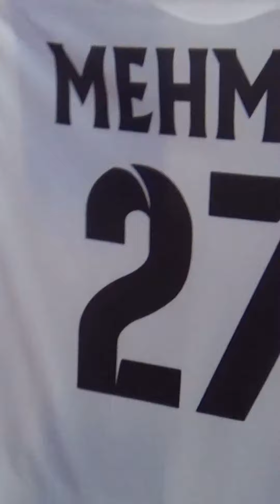The Best Turkish Wholesale Jerseys Shorts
Hi everyone, Today we introduced to Good Quality And Cheap Turkish Jerseys Review Wholesale shirt.  We are wholesaler.  We living in Turkey, mother land of textile. We're getting everything you want to take from Turkey.